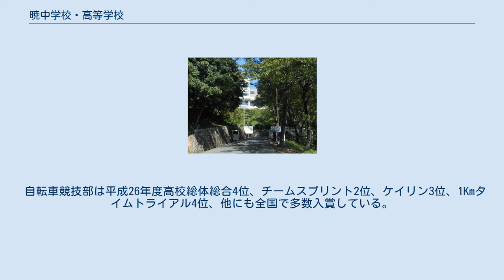暁中学校・高等学校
暁中学校・高等学校（あかつきちゅうがっこう・こうとうがっこう）は、三重県四日市市萱生町にある私立中学校・高等学校。
 中高一貫教育を行う6年制と、高等学校のみの3年制の2つの部からなる。
6年制では、高校1〜3年生は中学校から連続して4〜6年生と呼ばれている。
以下の記述はそれに従う。
 設置者は学校法人暁学園。
中学・高校は学園設立当初から存在したが、現在のように中高一貫教育の6年制と高等学校のみの3年制の2部体制になったのは1983年（昭和58年）である。
 3年制校長は高等学校校長が、6年制校長は中学校校長（高校副校長との兼任）が担当する。
 中・高校舎は暁学園本部と同じ敷地内にあるが、暁幼稚園、暁小学校は富州原周辺、四日市大学は別の場所に存在する。
 また、萱生城跡地に建てられたため、高台に位置し、南西部に住宅地（あかつき台）が広がる。
あかつき台南方には四日市大学の校舎がある。
 6年制では、2010年度より、1年次からアドバンストコース（AC）・スーパーアドバンストコース（SAC）の2コース制が導入された。
アドバンストコースでは、国公立大学や難関私立大学への進学が念頭に置かれ、スーパーアドバンストコースでは、国公立大学医学部、難関国立大学への進学が目標にすえられている。
 なお、2018（平成30）年度からアドバンストコースはサイエンスグローバルコース（SGC）に変わり、学園側は英語・理数教育の充実を掲げているが、本質はもとと同じである。
 令和2年度からはAO入試がなくなり、SGCコースもなくなる。
 A週日課（第1、3、5週）とB週日課に別れ、A週は土曜授業（4限）がある。
 男女ともブレザーだが、女子制服の上着は、合わせの部分が斜めにカットされている点が特徴的である。
6年制と3年制とで、ネクタイやリボン、スカートの色などに相違がある。
 三重県の地元情報誌『月刊くじら』では、同県制服人気ランキングで2位となったことがある。
 中学生はほとんどの生徒が所属し、活動している。
高校生の部活の大部分は、6年制、3年制の生徒が一緒に活動をしている。
 ※ * 印が付くのは3年制のみに置かれているクラブである。
 (駅伝部は兼任が可能で、大会前に募集される。
) 音楽部合唱部は、2007年に岩手県で行われた全日本合唱コンクール全国大会に出場した。
 自転車競技部は平成26年度高校総体総合4位、チームスプリント2位、ケイリン3位、1Kmタイムトライアル4位、他にも全国で多数入賞している。
 遠足（3年制） 暁学園前駅（三岐鉄道三岐線）徒歩約15分。
駅から学校までの道のりには急な坂道がある。